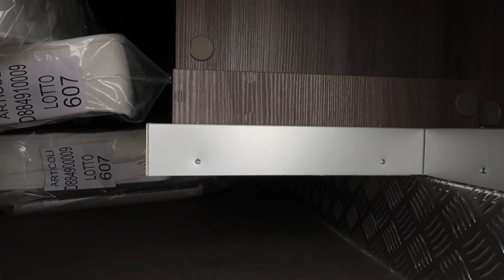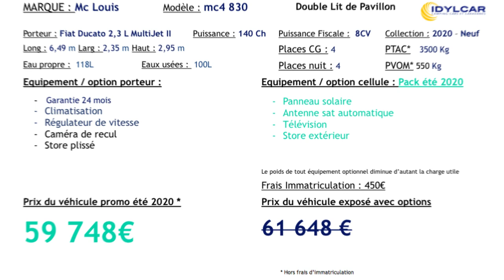Présentation du McLOUIS Mc4 - 830 *Instant Camping-Car*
Présentation du camping car Profilé McLouis 830 modèle 2020 avec son grand salon en U. Faites le tour intérieur et extérieur de ce camping car avec Kévin et découvrez ses caractéristiques techniques, ses spécificités et son aménagement intérieur.

Découvrez également le prix du modèle.

Caractéristiques :
Fiat Ducato 2,3l Multijet II
Modèle 2020 NEUF
140CV
4 places carte grise
4 couchages
Long: 6m49
Larg: 2m35
Haut: 2m95
Eau propre : 118l
Eau usée: 100l

Store extérieur
TV
Antenne satellite automatique

Clim cabine
Panneau solaire
Charge utile 350-550kg
Etc

Adresse : Route de Montjean , 16700 Ruffec

Remy Freres, c'est une entreprise familiale depuis 1974, spécialiste dans la vente de camping car neuf et d'occasion. ( Mobilvetta, Font vendome, Stylevan etc )